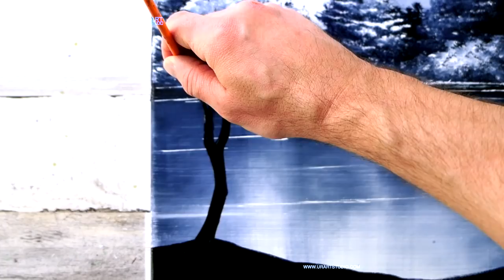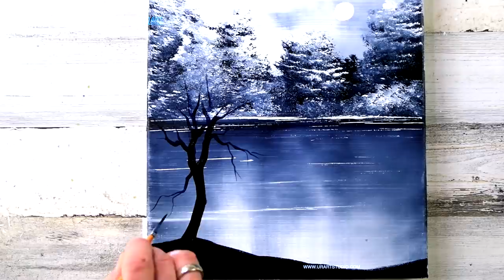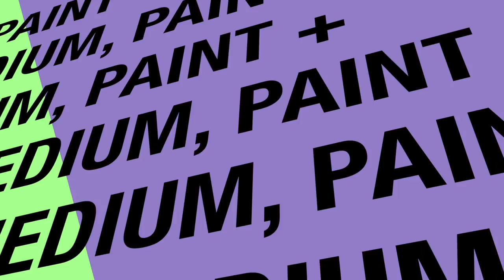Golden Birch Tree | EASY ABSTRACT PAINTING for BEGINNERS | BLACK AND WHITE LANDSCAPE